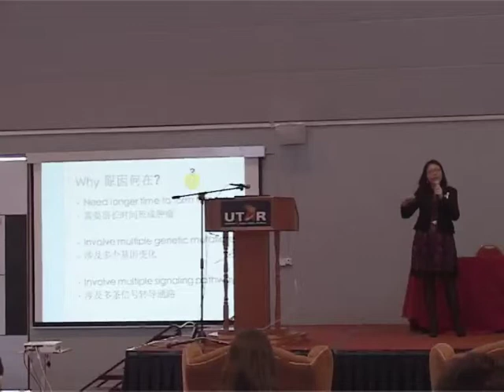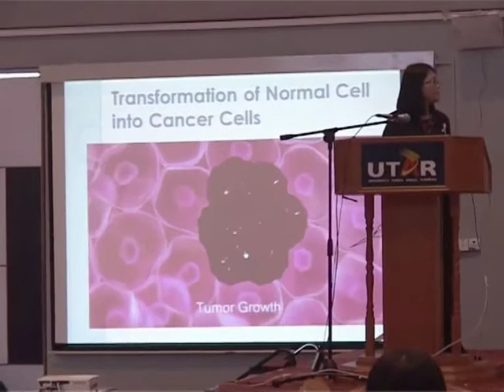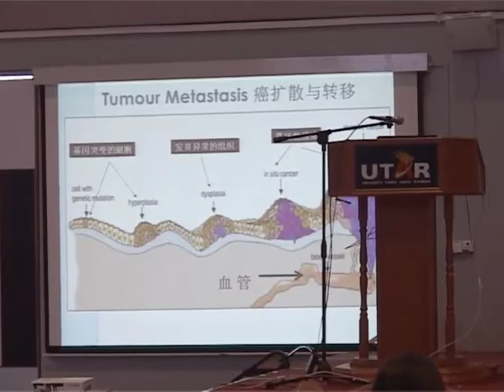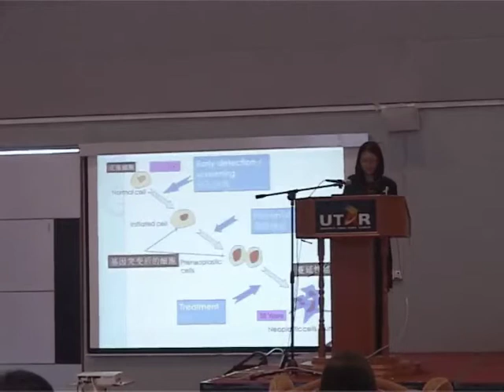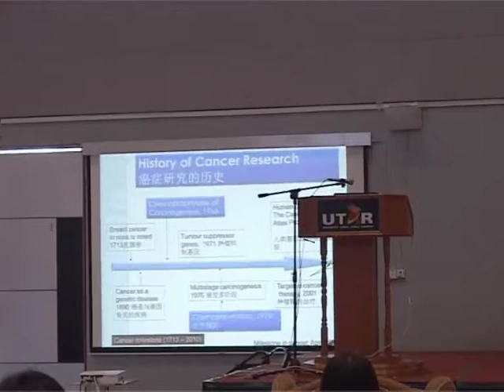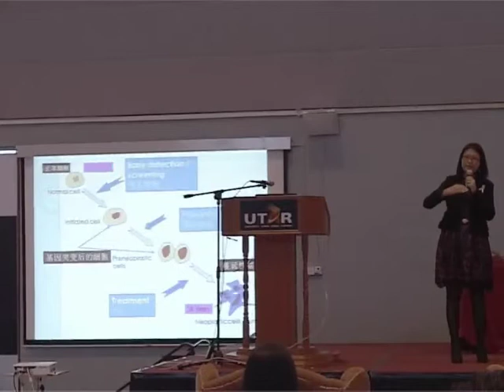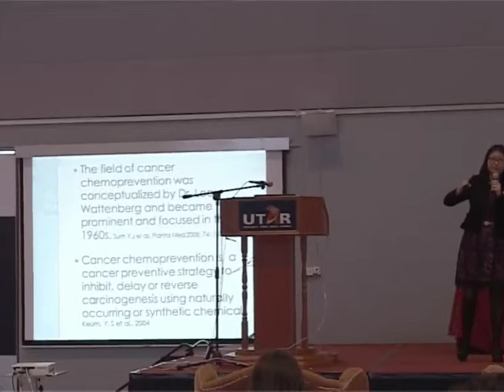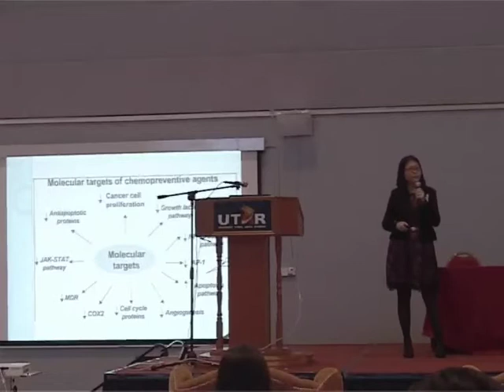CAP Talk Cancer Prevention